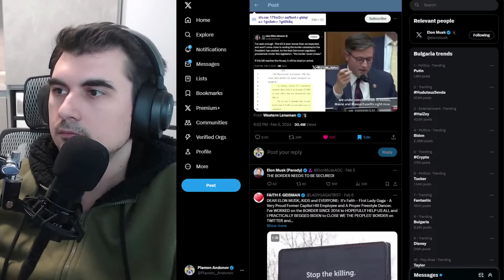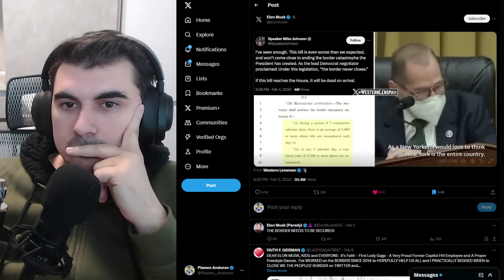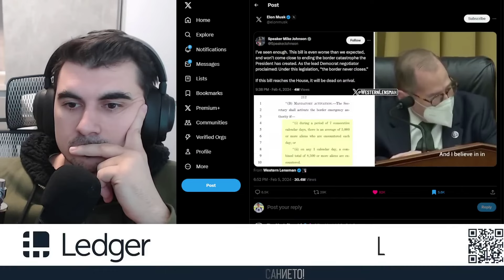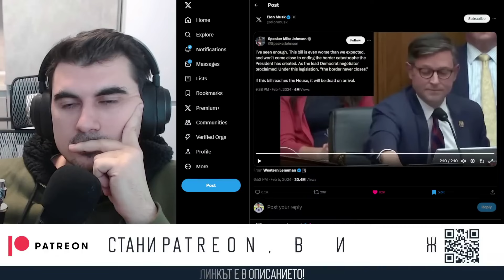В Сената: Защо идват толкова много нелегални емигранти? За да гласуват.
Закупете криптовалути от ДОКАЗАЛИТЕ СЕ борси:
1. Kraken - поддържат Lightning Network - купуваш BTC и теглиш на Wallet of Satoshi
2. Binance - 10% по-ниски такси ако се регистрирате с моя линк
3. Coinbase - Получавате +$10 БОНУС като се регистрирате през моя линк и изпълните изискванията за търгуване